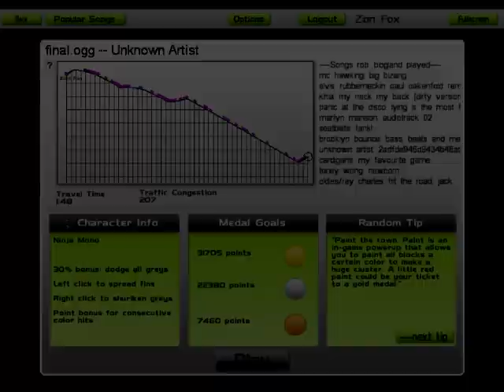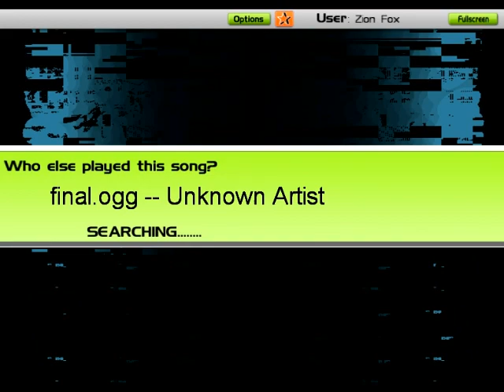Audiosurf - Renard - Final Destination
Another DDR track, this time Final Destination by Renard from Mungyodance 2

This is a 14 step song in DDR style, and the video is how it plays in Audiosurf.

I tried my MacBook Pro's (huge) trackpad for this one, and i think i done pretty well. ^_^